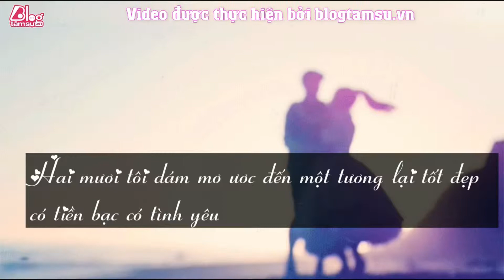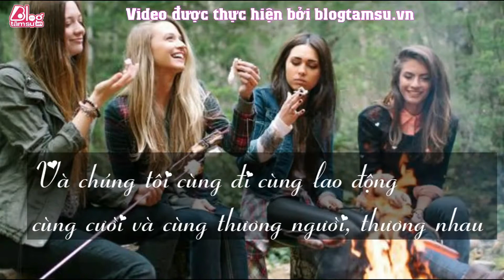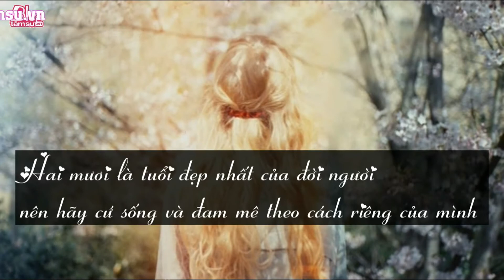Blog Tâm Sự : 20 TUỔI LÀ KHOẢNG THỜI GIAN ĐẸP NHẤT ĐỜI NGƯỜI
Nên hãy cứ sống và đam mê theo cách của mình